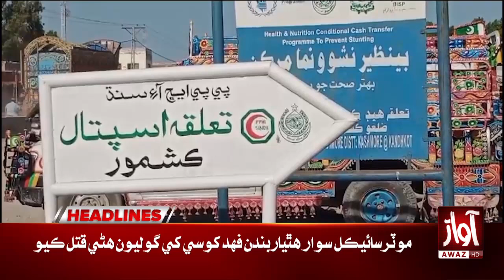Operation In Kacha | Awaz Tv News Headlines At 03 PM | Latest Updates